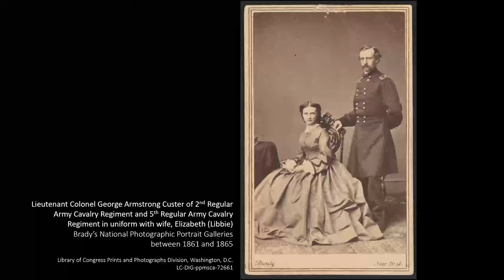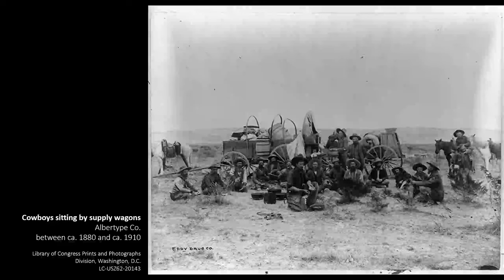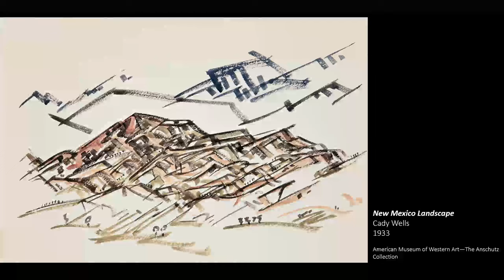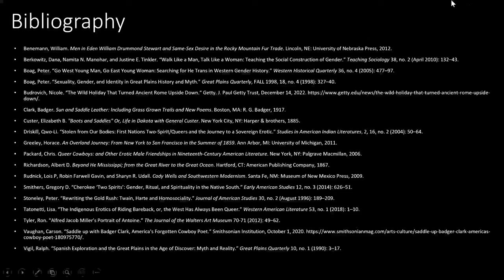AMWA After Hours--Queer West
The western frontier is often portrayed by movies, art, and literature as a rough and rugged landscape that attracted strong, adventurous, heterosexual men who wanted to “tame” it. Unfortunately, much of this narrative around the western frontier leaves out the true history of individuals that sought solace in the West. Join AMWA staff for this virtual program as we explore the history of the “Queer West” and the people who made it.